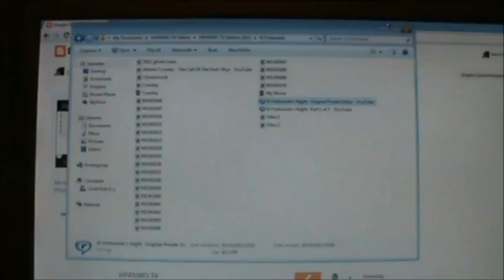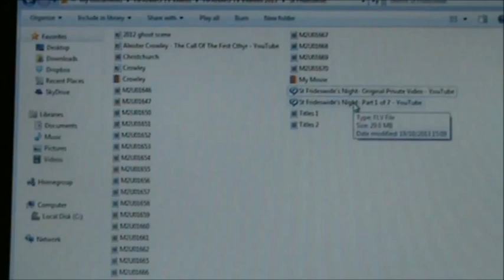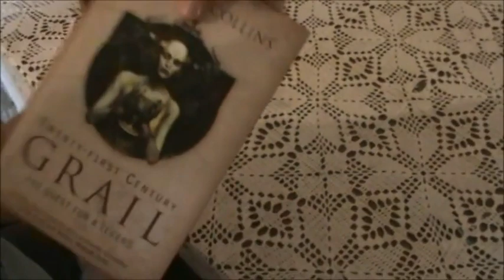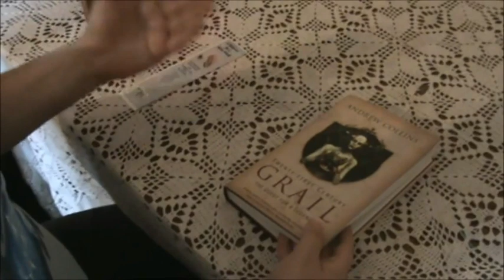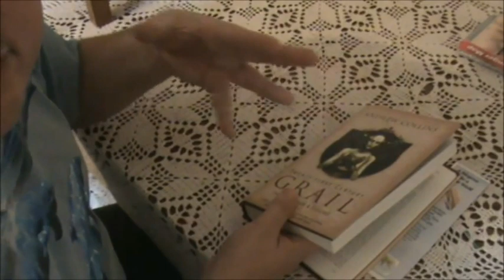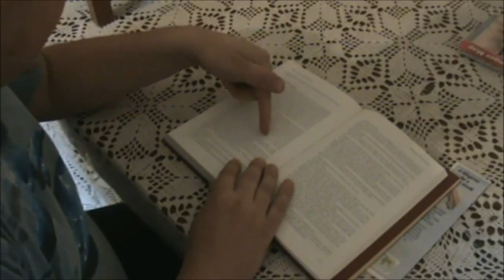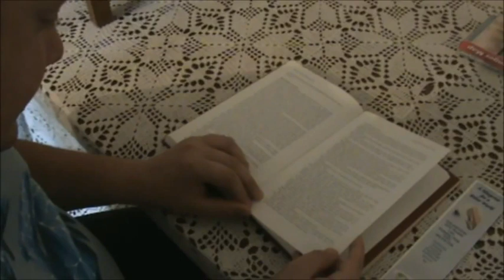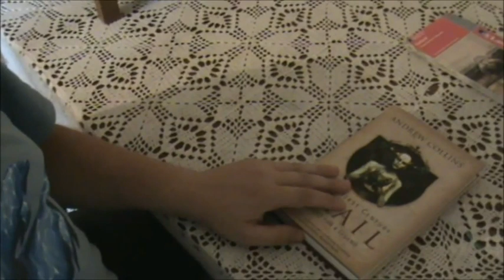St Frideswide 2013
A reupload of an old video edited to correct a major error.
In 2012 I went to investigate the mystery of St Frideswide at St Margaret's Church in Oxford, Just before leaving I heard a mysterious voice which led me to think that somebody... or something... was trying to communicate with me. St Frideswide's Day came round again in 2013 and I returned to the church to see if anything happens again.